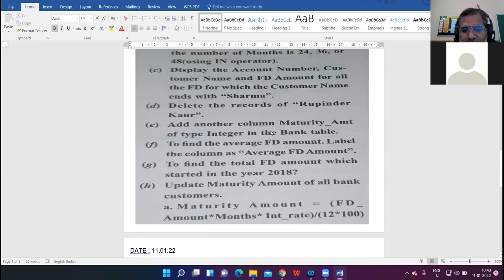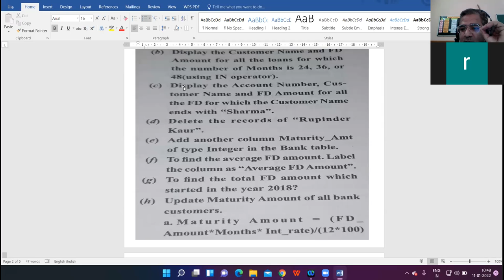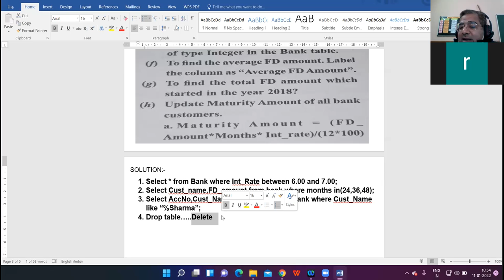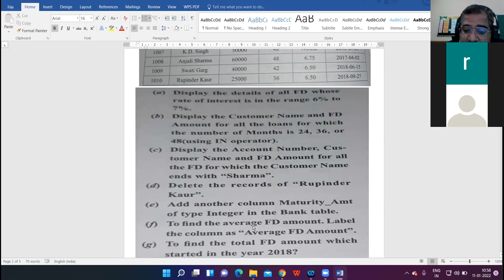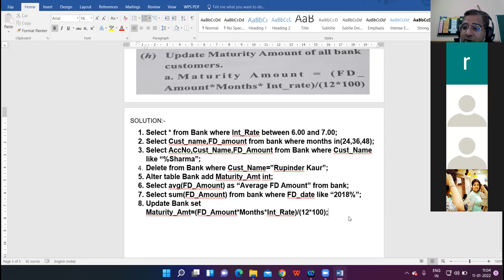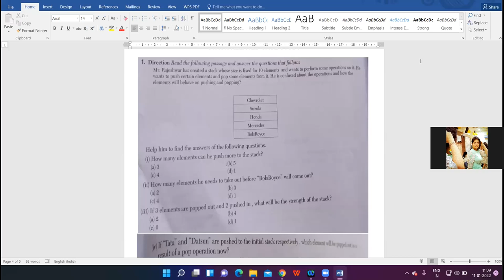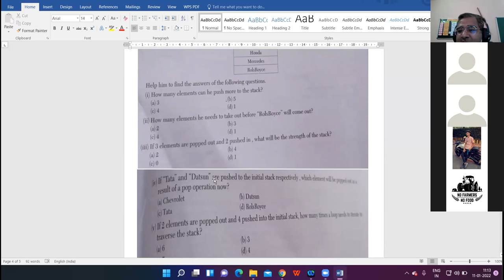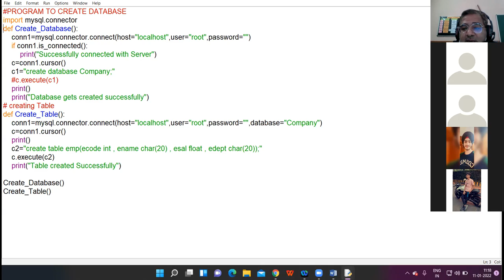11-01-22 XII COMMERCE COMPUTER LECTURE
Discussion of MySQL table questions + Stack Case Study